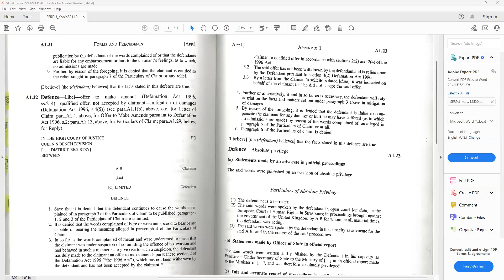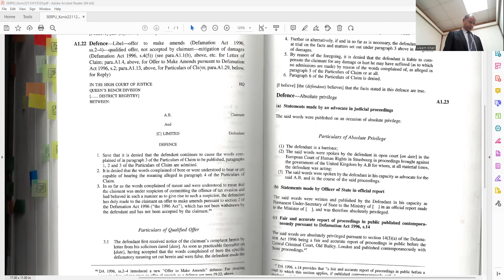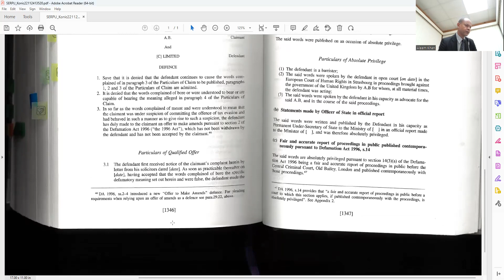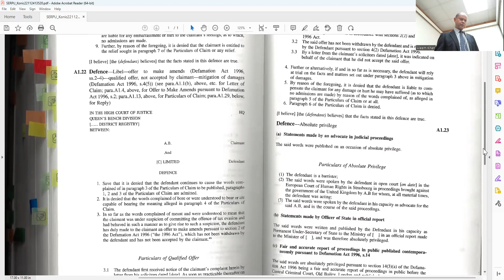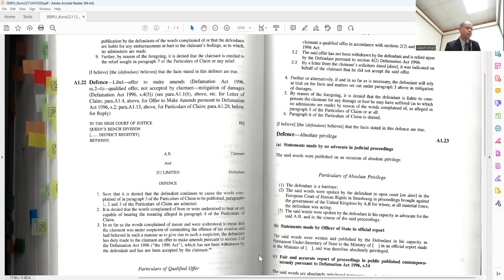Course on Libel and Slander for Journalists [Class 65] Sample Defence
Course on Libel and Slander for Journalists

IN THIS CLASS:

We look at some sample defences from Gatley on Libel and Slander.

Sample
DEFENCES

A1.19 Common Form Defences

Slander

Paragraph 1 of the Particulars of Claim [i.e. the prefatory averments] is admitted.
It is denied that the defendant spoke and published the words set out in paragraph 2 pof the Particulars of Claim.
(or)
It is admitted that the defendant spoke and published the words set out in paragraph 2 of the Particul;ars of Claim to the persons idenytified therein, but denied that he spoke and published them of and concerning the claimant or of or concerning him in the way of his profession or in relation to his conduct therein.
The said words do not and are not capable of being understood to refer to the claimant.
The said words do not and were not understood to bear the meanings alleged in paragraph 2 of the Particulars of Claim or any defamatory meaning.
The said words were not calculated to disparage the claimant in his profession [or office, trade, calling or business] as alleged in paragraph 3 of the Particulars of Claim or at all.
It is denied that the claimant sustained the loss and damage alleged in paragraph 4 of the Particulars of Claim or any loss or damage by reason of the publication of the words complained of herein.

Libel

Save that no admissions are made as to the circulation or readership of the said newspaper, paragraph 1 of the Particulars of Claim is admitted.
The defendant denied that he wrote, printed or published or caused to be written, printed or published the words set out in paragraph 2 of the Particulars of Claim or any of them.
It is denied that the said words referred or were understood to refer to the claimant.
It is denied that the said words boire or were understood to bear or were capable of bearing the meanings set out in paragraph 4 of the Particulars of Claim or any defamatory meaning.

[I believe] [the defendant believes] that the facts stated in this defence are true.

The objective of this course is to help journalists against whom baseless defamation claims may (have) be(en) brought.

The course is especially relevant in the wake of the PanamaPapers and the PandoraPapers as many of the attorneys named in those scandals have free judicial resources at their disposal (their own law firms) to gratuitously persecute journalists with baseless claims, causing them disproportionate trouble and expense, and causing a gag in discussion as the matter becomes sub judice. This constitutes an impermissible collateral objective, however, not all judicial officers may see that initially. As such, baseless defamation claims may be allowed to proceed. In English law, the intent to gag discussion is a ground on which the case can be struck out.

However, the Truth is irrepressible and will not be defeated, so we offer this course to help until said Truth prevails, as it always does in the end.